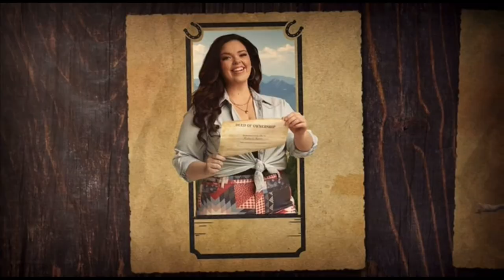Disney Channel (Scandinavia) - Short Continuity - 19th February 2023